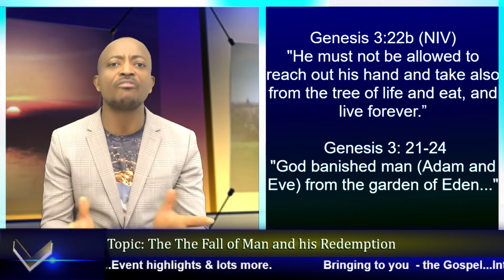The Fall of Man and his redemption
33 Views - Jan 17, 2024The Fall of Man and his Redemption -this clip is a follow-up to episode 2, The Fall of Man - his Decision. It concisely presented God's provision for man's redemption to eternal life thru Jesus Christ.